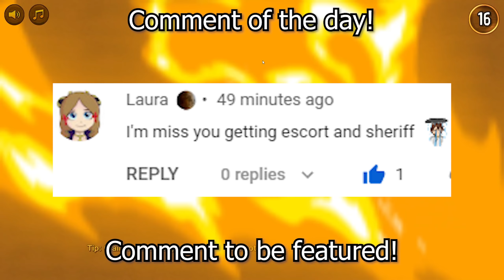PERFECTLY Naming Myself And Winning With 300IQ Strats! - Town Of Salem Coven All Any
Most Recent Community Members!:
► YouTube Member: zthompson2350 - Umbra Eclipse -T3
► Discord Member: caleb_20056033♯0

Consider Supporting My Growth!

ArcticWolf is the creator of my current emotes/thumbnail art here on this channel, if you like them maybe you'll like her other works!